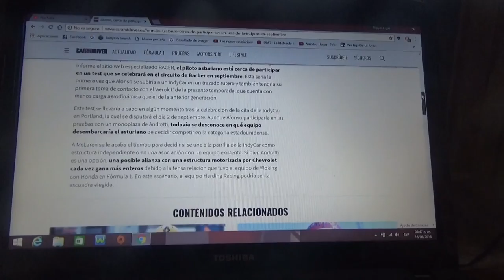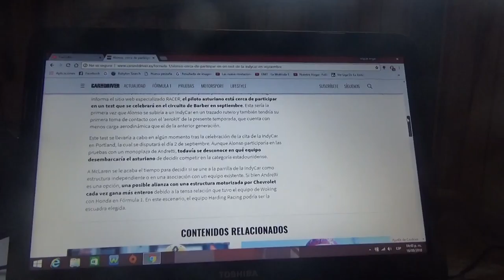Fernando Alonso estaría cerca de realizar un test para la IndyCar en Septiembre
El doble campeón asturiano de F1 podría dar sus primeros pasos en la serie de monoplazas estadounidense muy pronto